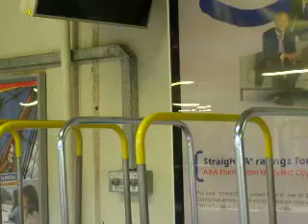A Look Round Southampton Central Station